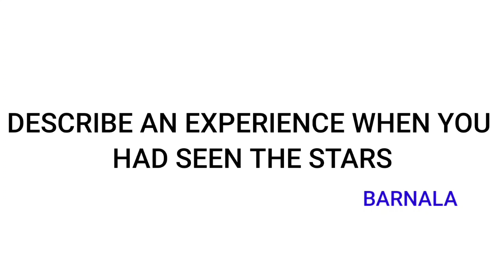New Cue cards List May to August 2022 ||Must check before exam to get 7 Bands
SPEAKING PDF AVAILABLE NOW

Describe a skill that you learned from older people

Describe a place in a village that you visited

Describe the thing that you cannot live without (not a mobile or computer)

Describe a thing that you did to learn another language

DESCRIBE A COURSE THAT IMPRESSED YOU A LOT

Describe an Item of clothing that someone gave you

Describe a story someone told you and you remember

Describe a person who contributes to the society

Describe a gift you would like to buy for your friend